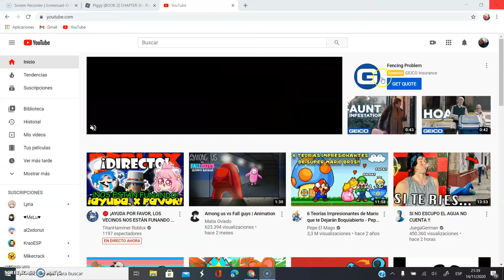piggy momentos divertidos #2